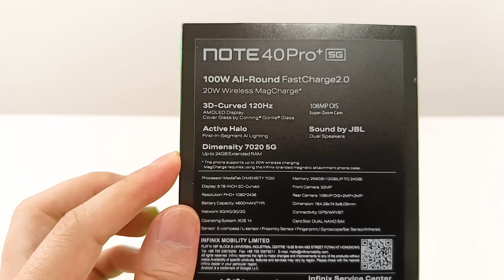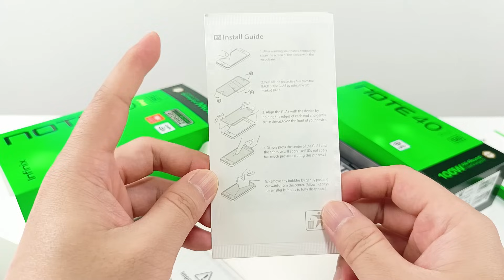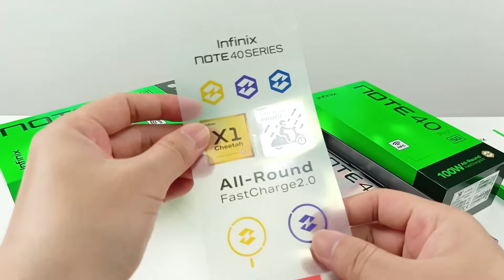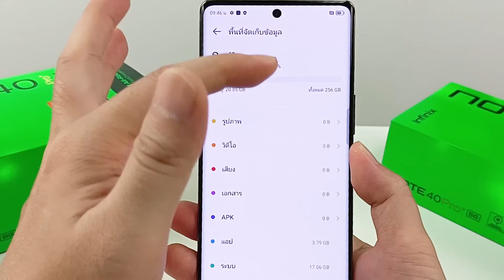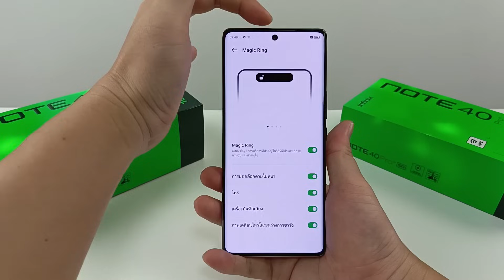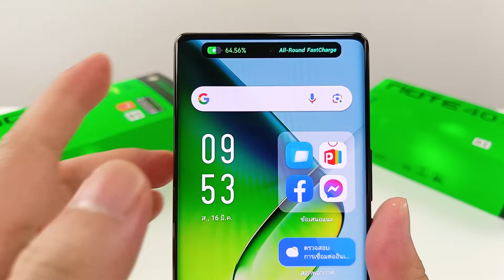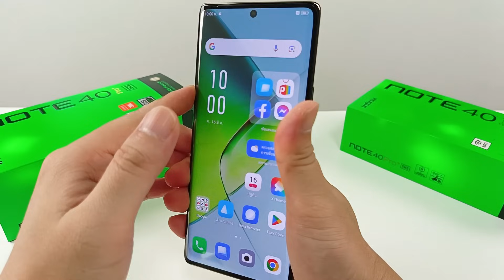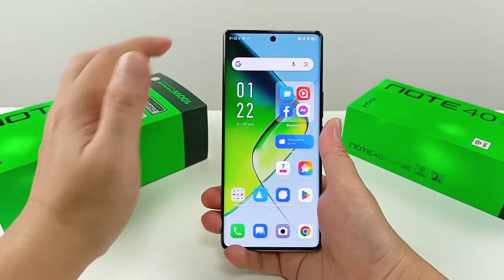[แกะกล่อง] Infinix Note 40 Pro+ 5G ชาร์จเร็ว 100W ชาร์จเร็วรอบด้านที่เหนือกว่า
Infinix Note 40 Pro 4G